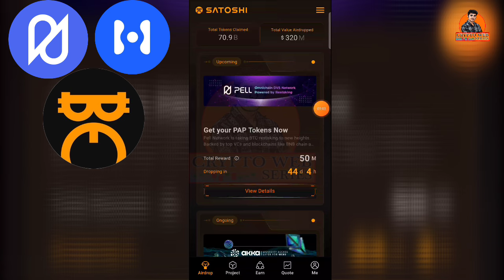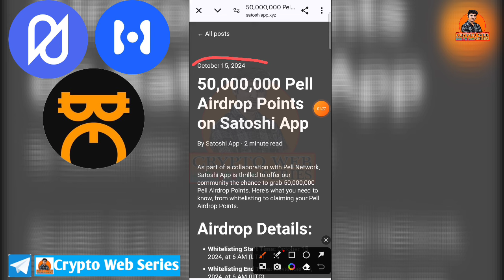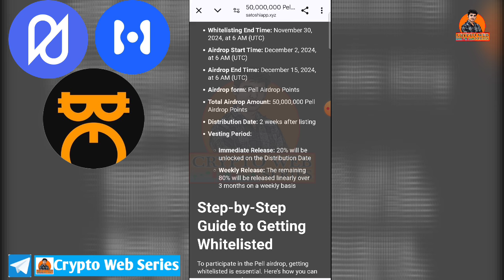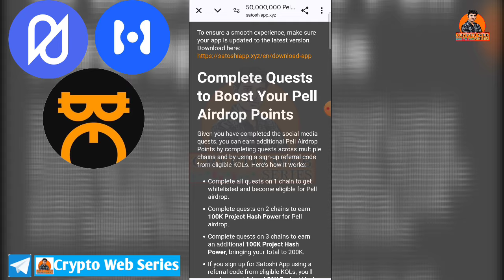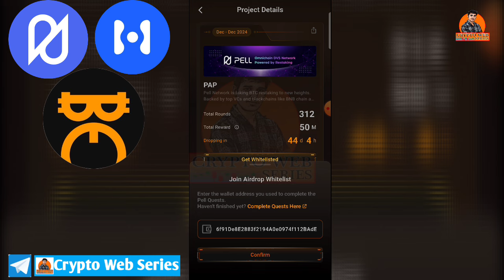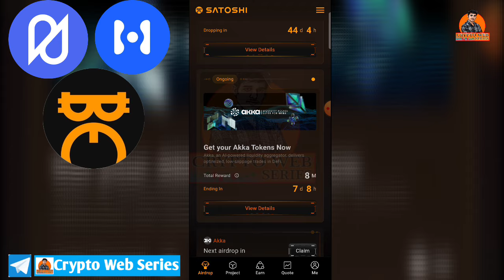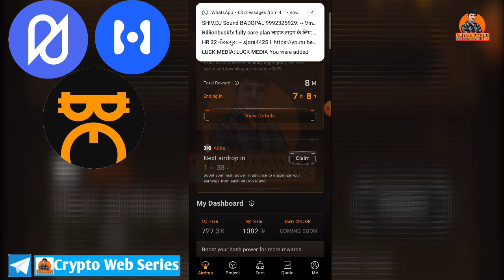Satoshi Pell Network New Airdrop ! H1 Testnet and Withdrawal Update ! Haven1 Token Withdrawal !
Satoshi App Pell Network New Airdrop 2024 ! Satoshi New Airdrop Today ! Pell Network New Airdrop !

binance web3 airdrop।
best income opportunity 2024।
instant 40$ - 60$ claim।
instant 40$ - 60$ claim। binance web3 airdrop।
instant 40$ - 60$ claim। binance web3 airdrop। best income opportunity 2024।